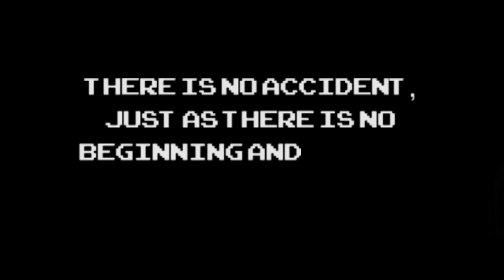Mattermathiques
From the forthcoming album 'I (heart) Fonda 500' by Fonda 500, Record Mountain Recording Company proudly presents Track 8 'Mattermathiques'. The album is out on 25th May 2018 and is distributed through Cargo.